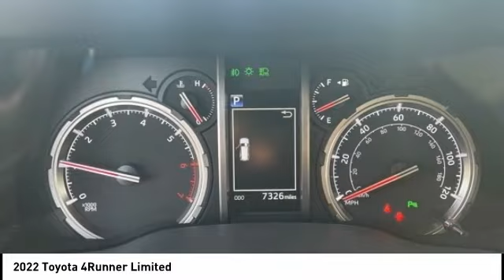2022 Toyota 4Runner Cedar Falls IA TT35748A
2022 Toyota 4Runner Limited